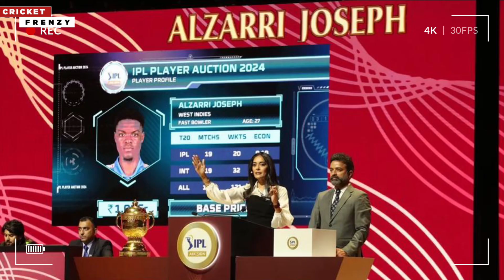IPL Auctioneer ने RCB को करा दिया 20 Lakh का नुकसान - बोली में हुई गड़बड़ी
IPL Auction
IPL 2024 Auction
IPL 2024
Indian Premier League
RCB
Royal Challengers Bangalore
Alzarri Joseph
Mallika Sagar IPL Auctioneer
Virat Kohli
Mumbai Indians
CSK
Indian cricket team
Team India
Glenn Maxwell
RCB IPL 2024 full squad
CSK IPL 2024 full squad
Royal Challengers Bangalore IPL 2024 squad
RCB Alzarri Joseph
Cameron Green
Mohammed Siraj